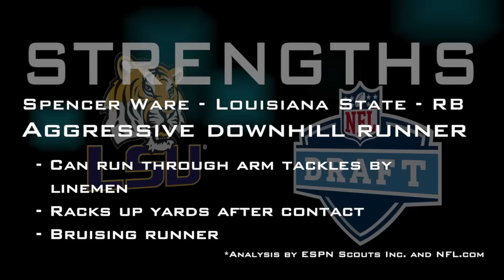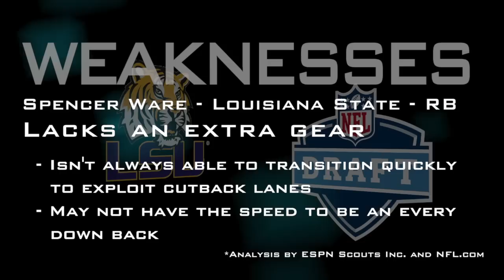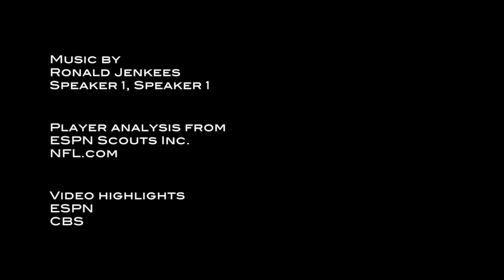Spencer Ware - 2013 NFL Draft Profile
Highlights breaking down the strengths and weaknesses of Louisiana State running back Spencer Ware

Highlights: ESPN and CBS
Player analysis: ESPN Scouts Inc. and NFL.com